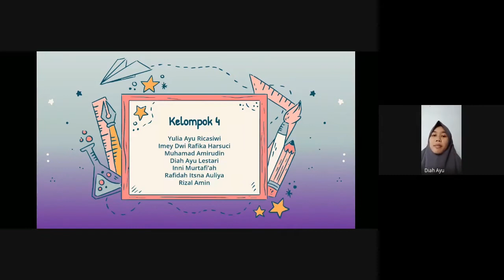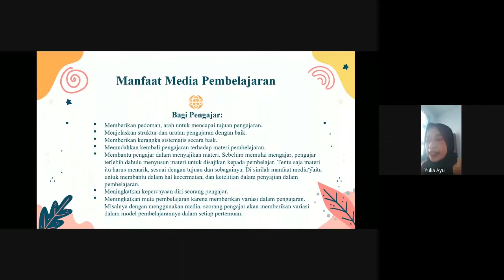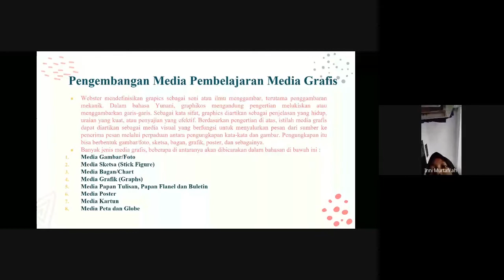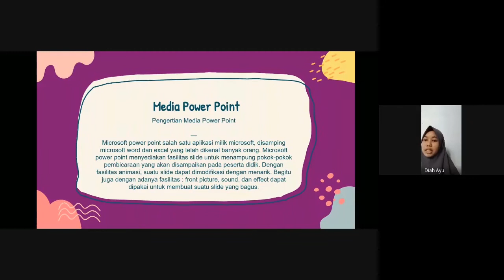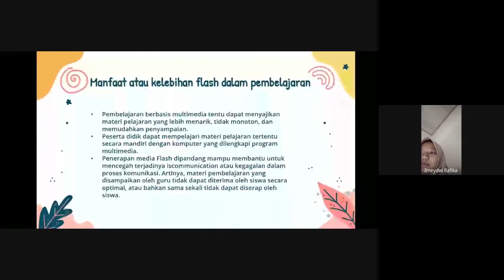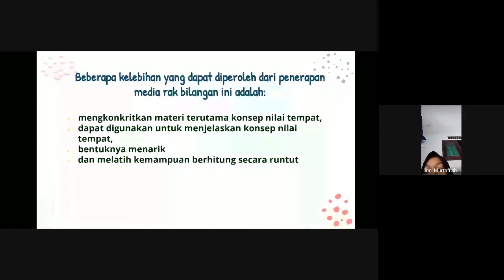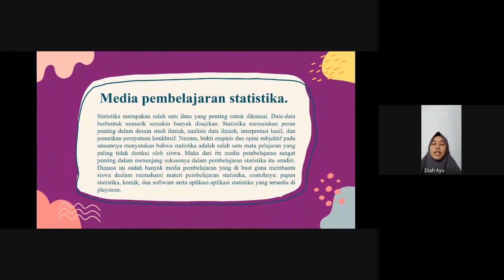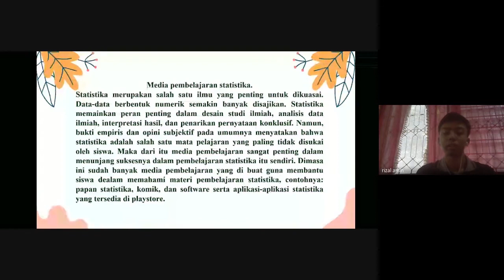[Kuliah] [Trend Pembelajaran Matematika] [Matematika 2] Pertemuan 12